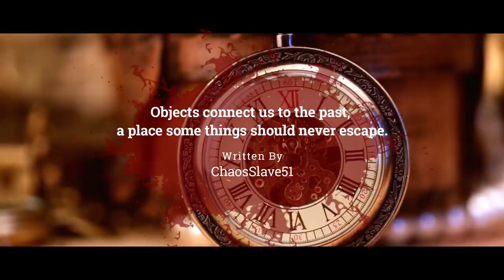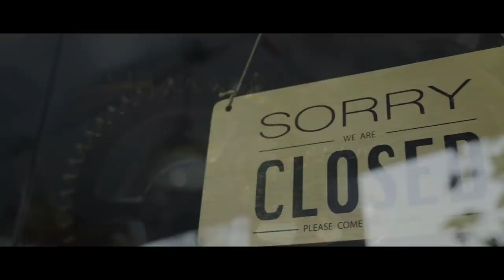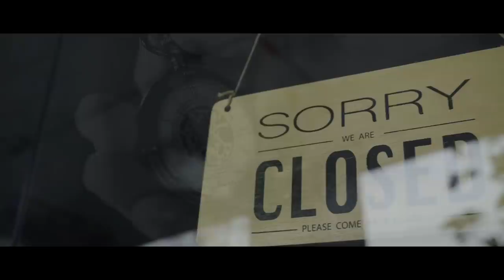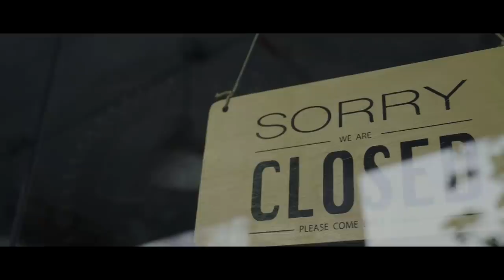"I Work In A Watch Repair Shop. Today I Had A Very Strange Customer" | Creepypasta | Scary Story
I found it this morning.

ARTIST:
►Horror Story Thumbnail Art:
Tori Vergara